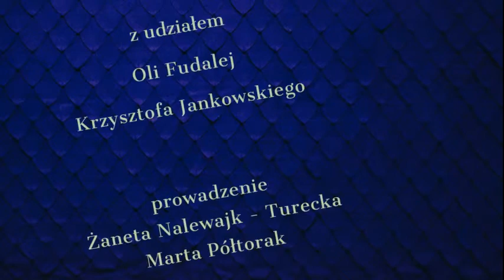E-pidemia Poezji (23) – Żaneta Nalewajk przedstawia LL, FONT: Ola Fudalej, Krzysztof Jankowski.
Zapraszamy na promocję debiutów  z serii Laboratorium Literackie, FONT pod redakcją Żanety Nalewajk Tureckiej – książki prozatorskiej „Sezony...” Oli Fudalej i książki poetyckiej „Martwy ślad” Krzysztofa Jankowskiego oraz wspomnienie wcześniej wydanych   książek w serii LL.
Prowadzenie: Żaneta Nalewajk, Marta Półtorak
Patronat medialny nad serią Laboratorium Literackie objęło czasopismo „Tekstualia”
Spotkanie obyło się 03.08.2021 jako II sezon kontynuacji akcji sztukawkwarantannie coronaart zostanwdomu organizowanej przez Fundację Otwartych Na Twórczość (FONT), ART o sztuce i Grupę Literyczną NA KRECHĘ

Książki poetyckie wydane w FONT – Anny Tlałki, Aleksandry Majówki (oraz innych autorów) można nabyć, pisząc na mail albo w Internecie, czy w księgarniach w Poznaniu i Słupsku.
Działania, publikacje Fundacji Otwartych Na Twórczość i Grupy Literycznej NA KRECHĘ
są objęte patronatem Stowarzyszenia Pisarzy Polskich.